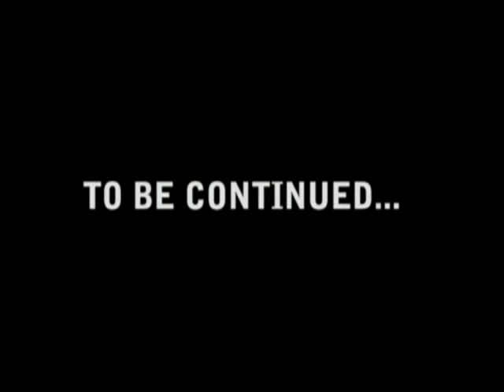Boulevard Dj feat Mokobé - Mokobe dance - Babinews.com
Boulevard Dj en featuring avec Mokobé sur le titre mokobé dance ! ca marche pour euxx ohhh lol :)